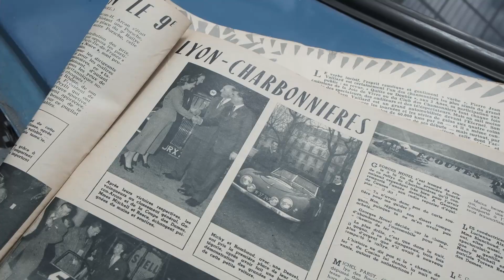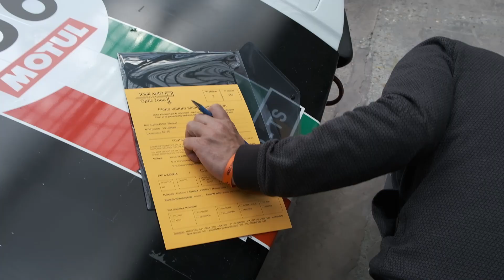Tour Auto 2020 - ALPINE RENAULT A110, CHEVROLET Corvette, DE TOMASO Pantera, PARAT Dolomites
Exposition au Grand Palais à Paris des véhicules participant à la course du Tour Auto Optic 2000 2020. ALPINE RENAULT A110, CHEVROLET Corvette, DE TOMASO Pantera, PARAT Dolomites suivantes :

n°151 - Hugo BALDY / Romain GRABOWSKI - PICHON PARAT Dolomites 1955
n°83 - Philippe PECULIER / Gilles SAUVONNET - ALPINE RENAULT A110 1600 S 1970
n°289 - Loïc DUVAL / Jean-Baptiste MAYER - ALPINE RENAULT A110 1600 S 1972
n°288 - Christian CHAMBORD / Patrick FOURESTIE - ALPINE RENAULT A110 1600S Gr. IV 1972
n°220 - Eric EXCOFFIER / Clément EXCOFFIER - CHEVROLET Corvette C3 1969
n°42 - Pierre MOREL / Pierre LENFANT - CHEVROLET Corvette C3 1969
n°97 - Brice PINEAU / Philippe MEDART - DE TOMASO Pantera 1973
n°256 - Didier SIRGUE / Philippe SICARD - DE TOMASO Pantera Gr. IV 1975